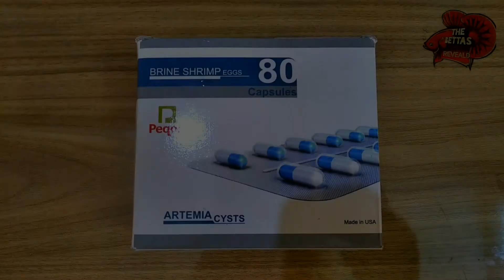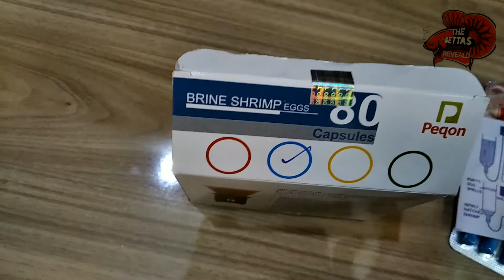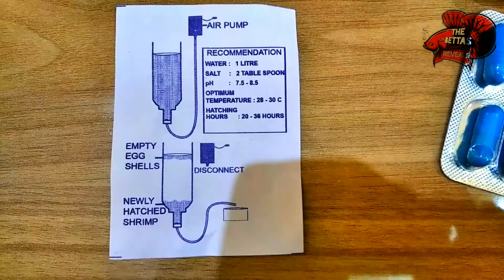Unboxing PEQON brineshrimp capsules price and review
hi friends in this video we will see PEQON Artemis capsules I ordered it from a person I give his number in description you can order from him
minimum quantity of order is 10 capsules= 120₹.